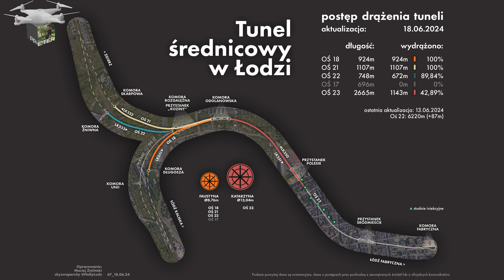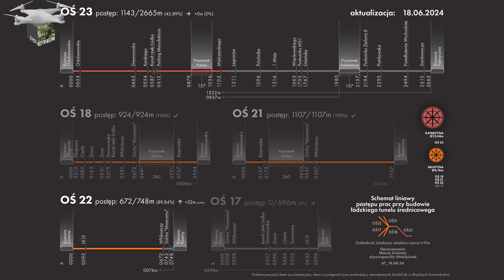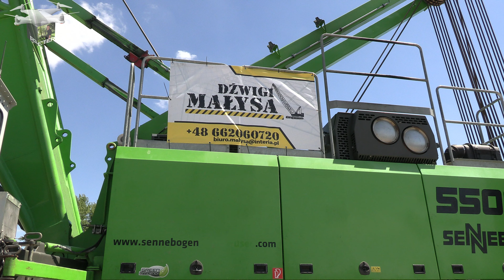43K ŁÓDŹ BUDOWA TUNELU ŚREDNICOWEGO UL KARSKIEGO CZERWIEC 2024 Z ZIEMI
Zwracam się z prośbą do widzów kanału o pomoc w zakupie nowego narzędzia do rejestrowania materiałów, którym jest dron. W tym celu jest założona zrzutka. Z góry serdecznie  dziękuję za Waszą pomoc i wsparcie:

Zapraszam widzów na film z placu budowy przystanku Polesie  łódzkiego tunelu średnicowego. Obecnie trwają prace na poziomie -3, została w dniu 21.06 piątek uruchomiana tarcza TBM. Na płycie wylanej przy otworze technicznym  złożony żuraw Sonnebogen już obsługuje tunelownice, podaje tubingi oraz niezbędne komponenty potrzebne do procesu wiercenia, wyciąga na powierzchnię pojemniki z zalegającym urobkiem TBM na płycie dojazdowej do tarczy.  Na drodze tarczy TBM Katarzyny są budowane studnie, z których pod fundamentami kamienic będzie wykonywana iniekcja betonowa, aby nie było zagrożenia katastrofą i zawaleniem któregoś budynku. Inwestorem jest PKP PLK przy wsparciu i współfinansowaniu przez Unię Europejską ze środków Funduszu Spójności w ramach Programu Operacyjnego Infrastruktura i Środowisko, a generalnym wykonawcą jest firma z Mińska Mazowieckiego Przedsiębiorstwo Budowy Dróg i Mostów. Inwestycja ma na celu połączenie przy pomocy drążonego przez TBM tunelu pod ziemią dworca Łódź Fabryczna z dworcem Łódź Kaliska oraz dworcem kolejowym Łódź Żabieniec. Oficjalna nazwa inwestycji brzmi: „Udrożnienie Łódzkiego Węzła Kolejowego (TEN-T),Etap II, Odcinek Łódź Fabryczna – Łódź Kaliska/Łódź Żabieniec”. Jest to wyjątkowo skomplikowana operacja, gdyż duża część tunelu przebiega pod ścisłym centrum miasta i znajdującymi się w nim na powierzchni starymi kamienicami. Zapraszam do oglądania, jeżeli film spełnił Wasze oczekiwania będzie mi miło za łapki w górę, proszę Was również o opinie w komentarzach, a udostępniając materiał pomagacie zwiększyć zasięg filmów i kanału, subskrybując kanał i klikając dzwoneczek będziecie na bieżąco z nowymi filmami